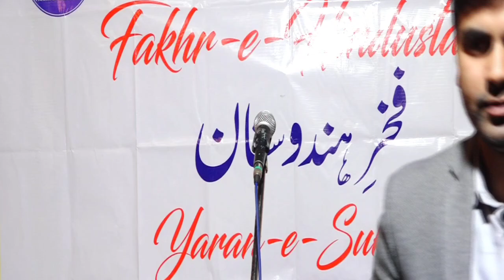𝗨𝘀𝗸𝗼 𝗟𝗲𝗸𝗮𝗿 𝗞𝗼𝗶 𝗕𝗮𝗿𝗮𝗮𝘁 𝗖𝗵𝗮𝗹𝗶 𝗝𝗮𝘆𝗲𝗴𝗶 𝗜 𝗣𝗶𝘆𝘂𝘀𝗵 𝗔𝗴𝗻𝗶𝗵𝗼𝘁𝗿𝗶 𝗜 𝗙𝗮𝗸𝗵𝗿 𝗘 𝗛𝗶𝗻𝗱𝘂𝘀𝘁𝗮𝗻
Perfomer : Piyush Agnihotri